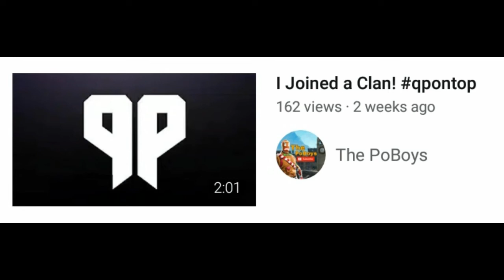I Pulled A Ceeday...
I'm Back with some more content❤😁